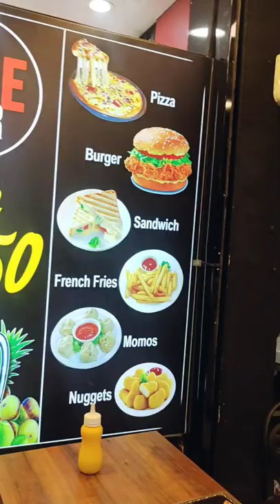Neenga 750ml juice try panirukeengla 😋